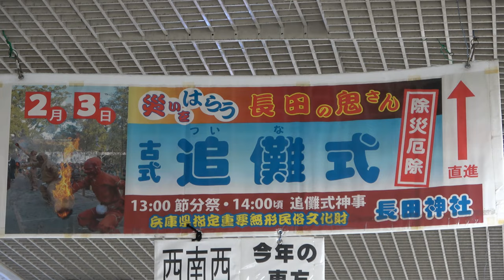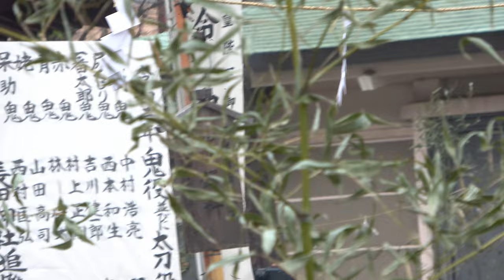⁴ᴷ 【神戸 長田神社 古式追儺式 節分祭/令和2年(2020)】2/3(月)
☆長田神社の追儺式は室町期から続く神事で、
県の重要無形民俗文化財に指定されている。

・SONY FDR-AX45→Corel VideoStudio(5.0GB)
・滞在 14:00→15:30頃まで